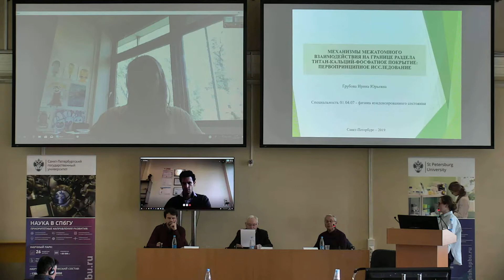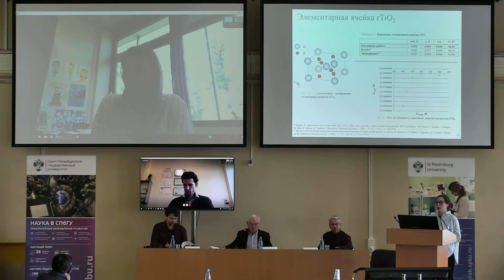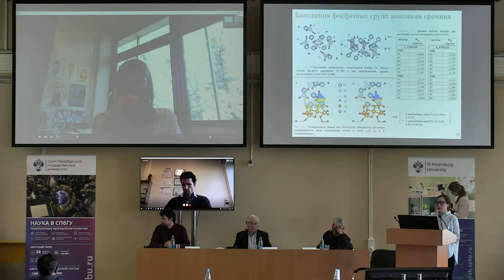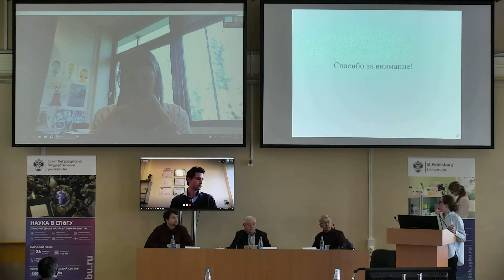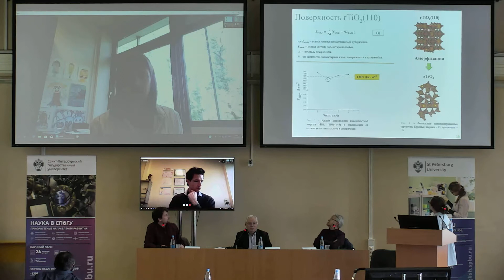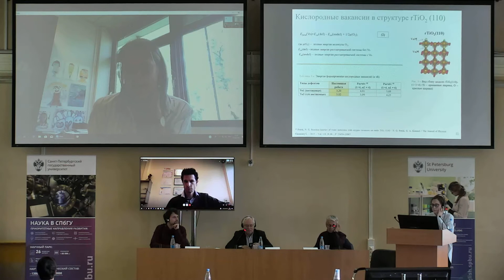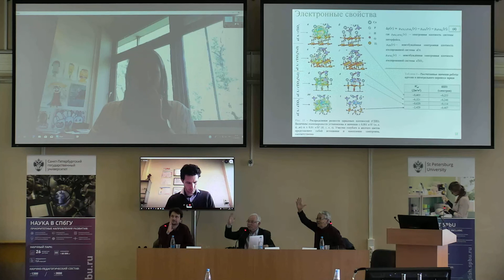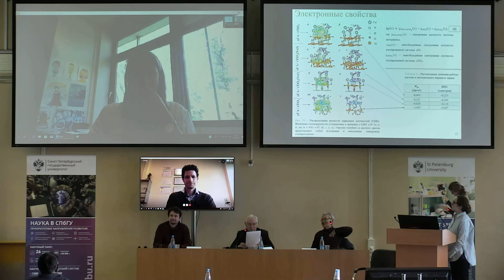Irina Grubova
Dissertation Density functional theory study of interface interactions in hydroxyapatite/rutile composites for biomedical applications”.

Dissertation in submitted for degree ofCandidate of Physical and Mathematical Sciences.